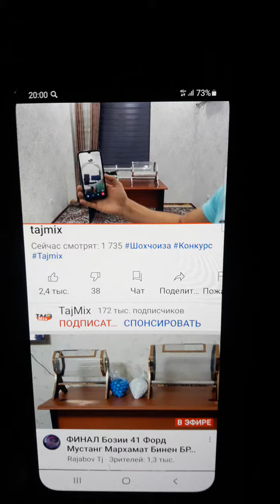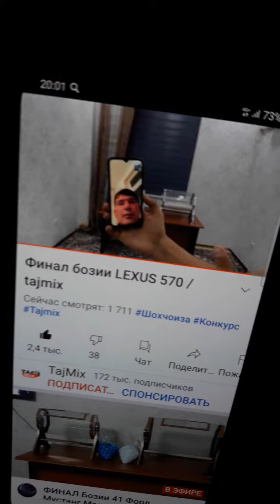ҶУРАБЕК УЯЛИГИ 30 000-СОМОН БУРИД ТАБРИК